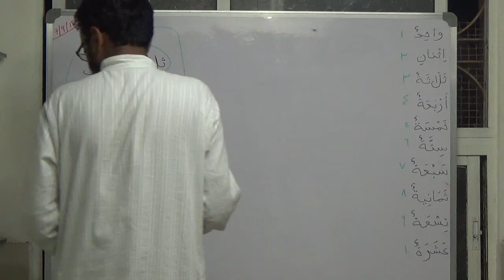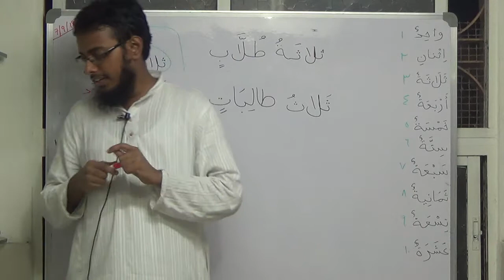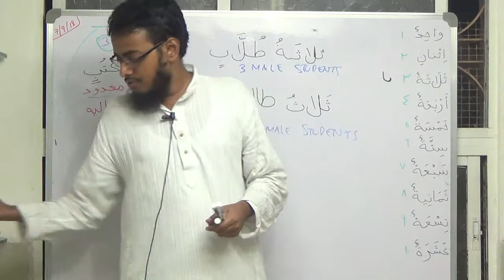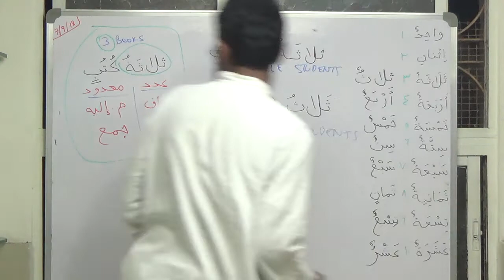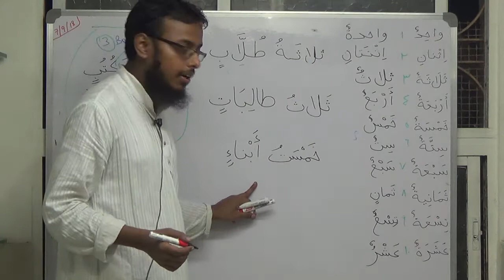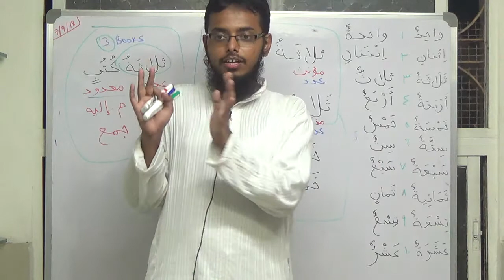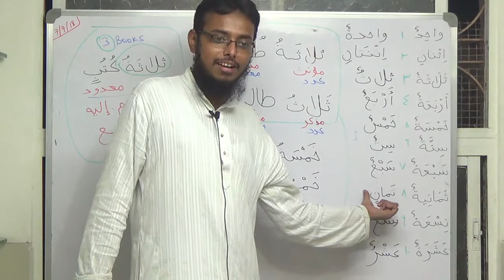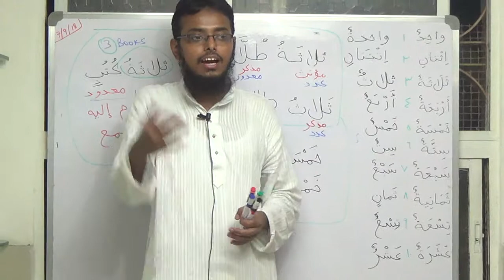Lect #106 - Class 1.57.3 - Counting Feminine Ma'dud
Topic - Counting Feminine Ma'dud